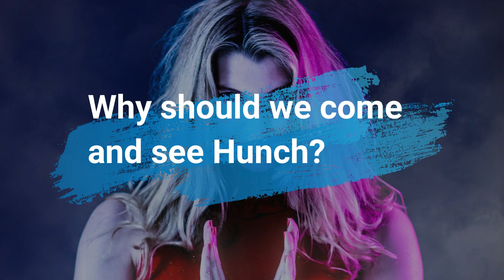Edinburgh Interview Kate Kennedy on Hunch at Assembly Roxy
Meet Hunch. The Superhero. Coming to the rescue when you've splinters on your arse from sitting on the fence. Making decisions to save the lives of others, she must start calling the shots to save her own. Hunch is a new dark comedy about the power of gut decisions, written and performed by Kate Kennedy